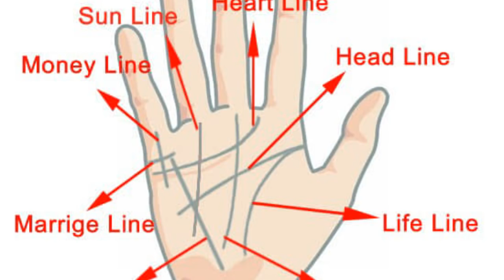Buhari Impostor: US Legal Practitioners, Human Rights Group Writes To UN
AMERICA— A group of legal practitioners and an international human rights organization, International Advocates for Peace and Justice (IAPJ), have written to the United Nations on the subject of an alleged impostor in the Nigerian government.